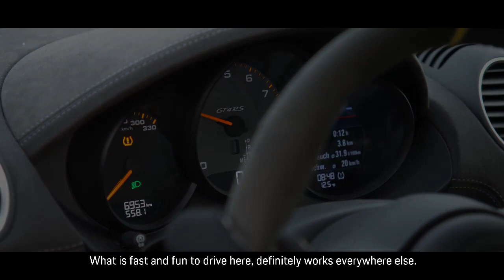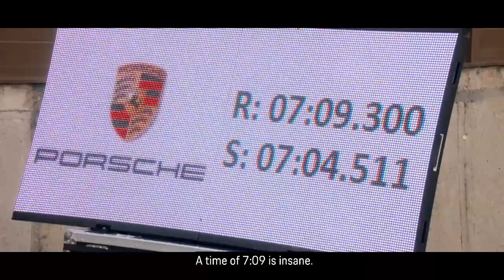The new Porsche 718 Cayman GT4 RS sits final tests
Ahead of the 718 Cayman GT4 RS's November launch, brand ambassador and development driver Jörg Bergmeister took on the most demanding race track in the world – the Nürburgring-Nordschleife – in the camouflaged vehicle. Hear direct from him why he thinks it’s the best 718 he’s ever driven.